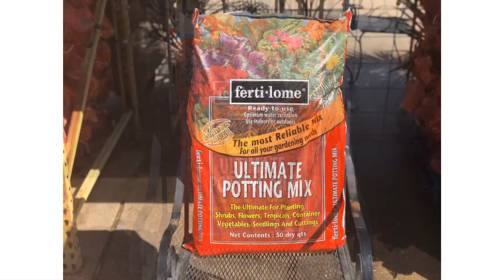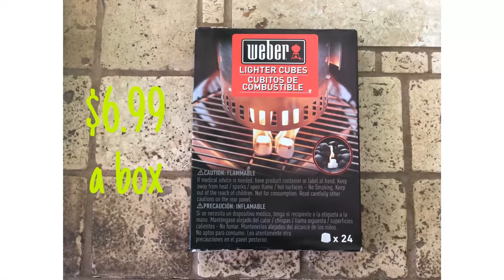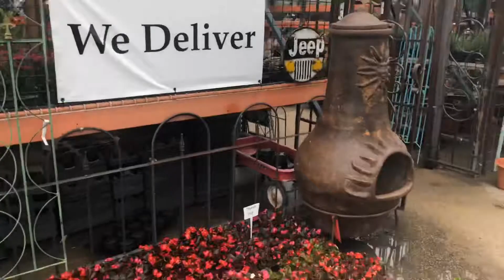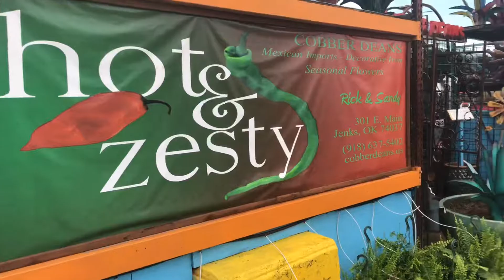(UPDATED) A walk through Cobber Deans | April 2020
Today I’m bringing you guys an updated video of me walking through Cobber deans. If you take a look at the following, you can click on it to seek to any part of the video:

Flowers: 00:03
Herbs, Fruits & Veggies: 06:09
Plant Food: 08:18
Soil: 08:33
Chimmineas: 08:41
Fresh Pinion Wood: 09:37
Firestarters: 09:48
Pottery: 09:56
Talavera: 13:28
Iron: 13:57
A walk around Cobber Deans: 15:05